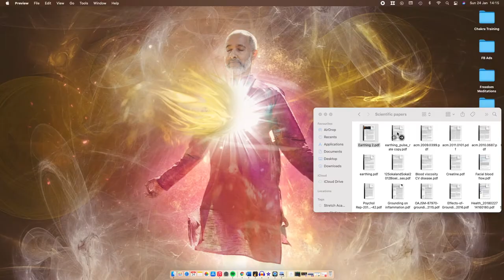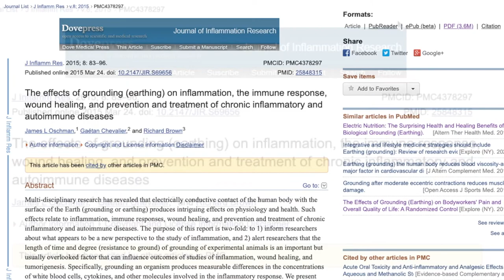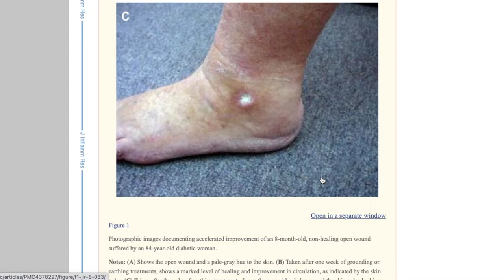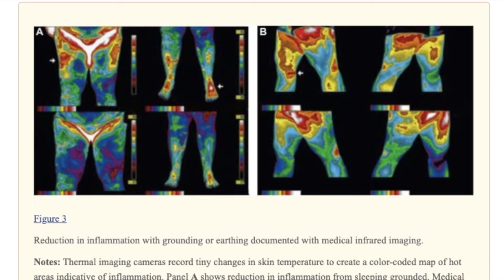The Biggest Secret To Healing Chronic Pain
Would you like to get rid of your chronic pain?

If you’ve been wondering will chronic pain go away, then watch this episode of the Energy Healing Podcast and find out what chronic pain means, how chronic pain affects the body, how chronic pain affects your life. You’ll also learn that the most common reason for chronic pain symptoms is inflammation in the body and how to get rid of inflammation through grounding techniques. You’ll discover what causes inflammation and so much about what is grounding and how grounding can get rid of chronic pain as well as other health conditions.